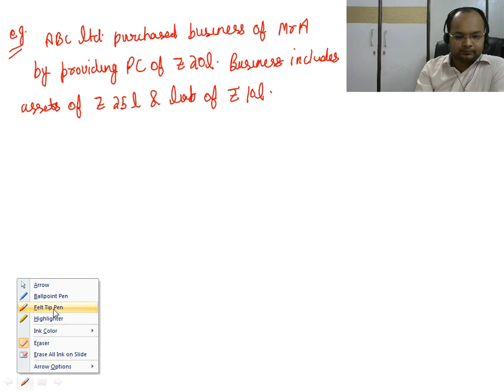Issue of Shares | Consideration other than Cash | Part 11 | Corporate Accounting |#69| Company A/C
In this Video We Will Discuss Issue of Share for Consideration Other than Cash What if shares are issued against something other than cash? Is it possible to issue shares other than cash? Let's find out in this video to understand a new concept and its accounting treatment. Students from ca, cs, cma, bcom, bba, mcom, mba can see this video.

Topic Covered this Video :
00:12 What is Issue of Share for Consideration other than cash
2:16 Entries in Issue of Share for Consideration other than cash
4:21 What is Purchase Consideration
10:48 Example of Purchase Consideration
12:11 How to Discharge the Purchase Consideration
13:52 Example of Discharge the Purchase Consideration

(App Available on Both Android and IOS Version)